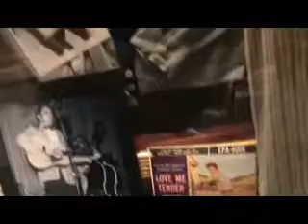KlausArt unterwegs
ein besuch  in Düsseldorf am samstag den 9.3